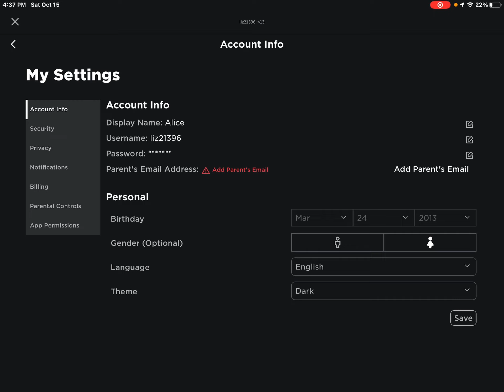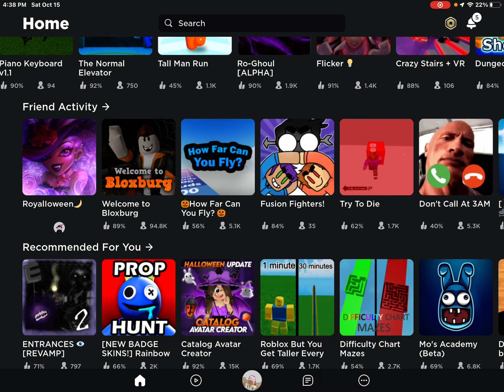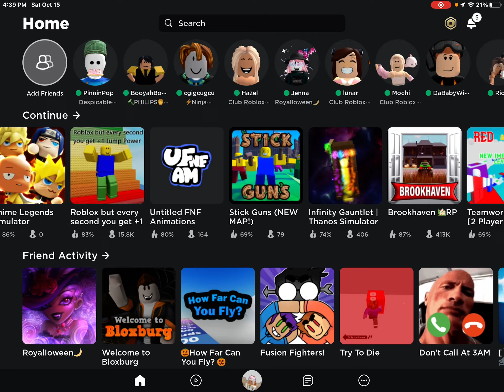Being bored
Idk why just go to @sheenjrg